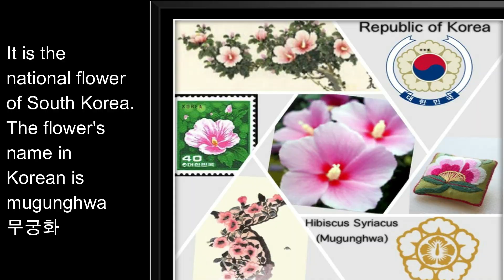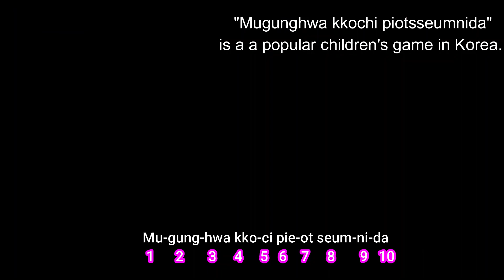Mogunghwa Kkoci Pieot Seumnida / What is MOGUNGHWA? Meaning/symbol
Hibiscus syriacus is a species of flowering plant in the mallow family, Malvaceae.
Member species are renowned for their large, showy flowers and those species are commonly known simply as "hibiscus", or less widely known as rose mallow. Other names include hardy hibiscus, rose of sharon, and tropical hibiscus.
Korea’s history is riddled with tremendous struggles and oppression until as recently as 1953. The Mugunghwa, South Korea’s national flower, is recognized for its hardiness and resilience. The plant is able to regrow despite harsh conditions and even when damaged; thus, it is the ideal symbol of triumph.
The flower first gained recognition as early as the Gojoseon Era (Unknown - 108BC), when the mugunghwa was regarded as “a blossom from heaven”. An important figure in this time was King Dangun, who was said to have been born from the son of the supreme deity Hwanin and Ungnyo, a bear turned into a woman. King Dangun was often painted with mugunghwa, exemplifying its heavenly significance. Since then, the mugunghwa has made appearances in Korean history such as in the Silla Kingdom (57BC - 935AD) - known as the Country of Mugunghwa - and in the Goryeo Dynasty (918AD-1392AD), during which exemplary civil servants were rewarded with paper versions of the flower.
In  Squid game- South Korean survival drama hit series stream on Netflix, Mogunghwa is mentioned in the first game. "Mugunghwa kkochi piotsseumnida" roughly translates to "The hibiscus flower has bloomed." "Mugunghwa kkochi piotsseumnida"is a a popular children's game in Korea. It has 10 syllables that is another way of Korean kids used to count to number 10. In the case of Squid game it sound creepy and dangerous especially when she say it really fast.

Rudrapushpa is a sanskrit name of Hibiscus rosa.